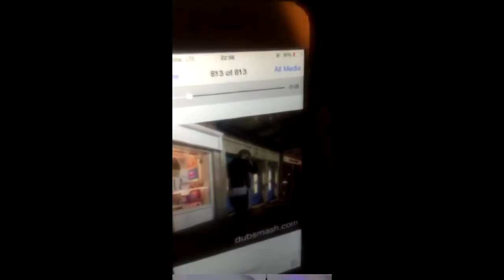Nadine Leopold \\ snapchat